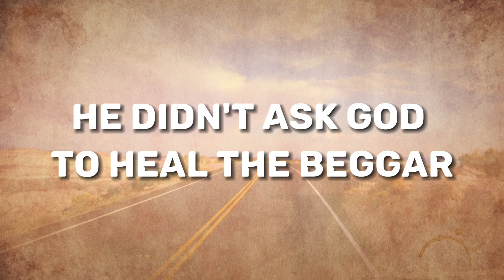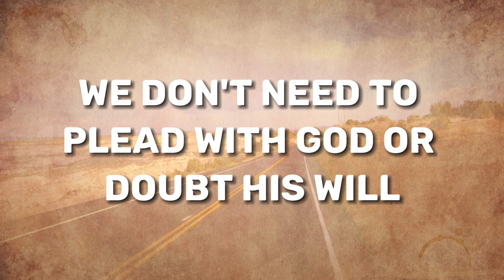How To Pray For Healing Without Praying For Healing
Did you know that healing can be facilitated without traditional praying? Join us in this eye-opening video as we explore alternative approach employed by Jesus and the Disciples to bring about miraculous healing. Discover how you can access divine intervention and unleash the power of healing prayer beyond the act of praying itself.